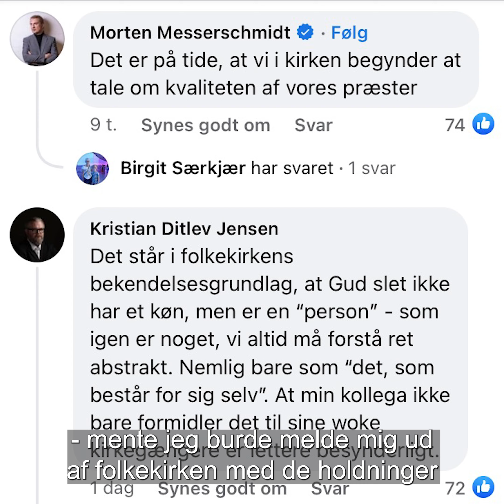Hvorfor kan Gud ikke også være kvinde?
Det er på tide at vi også kan tale om Gud som en kvinde, mener præst William Salicath
Kristendommen har en rig tradition for Gudsbilleder og Gud er gennem historien ofte blevet fremstillet som en gammel mand med langt skæg, men i Biblen beskrives Gud både som kærlighed, lys, liv, håb, forsoning. Jesus bliver sammenlignet med en hyrde, en hønemor og en løve.

Så hvorfor kan vi kun se Gud som en mand?